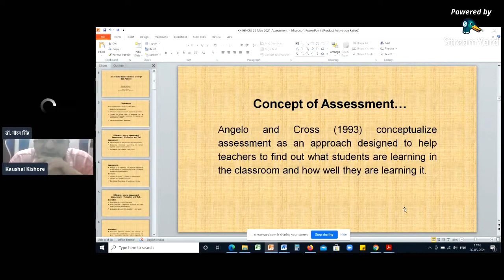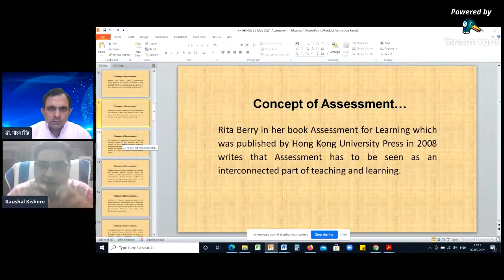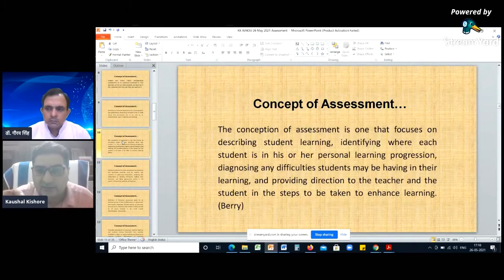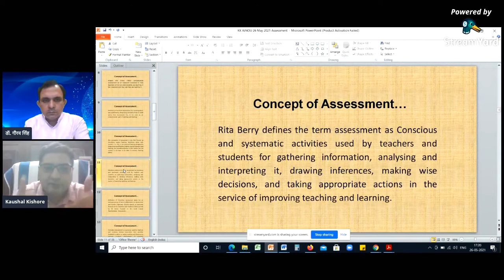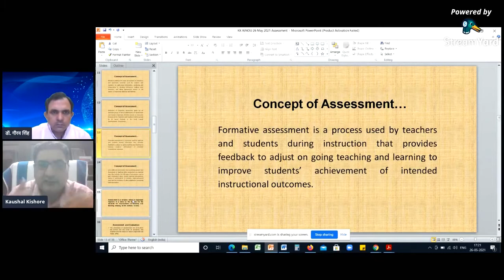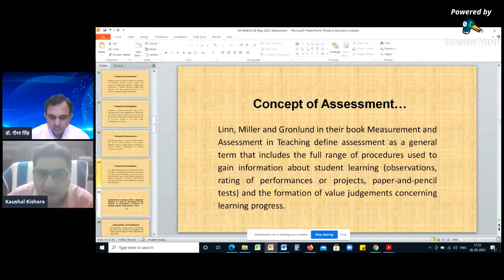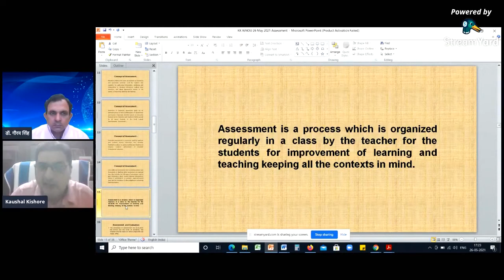Assessment and Evaluation: Basic Concepts and Process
This discussion with Prof. Kaushal Kishore will help learners to understand the basic concepts associated with Assessment and Evaluation